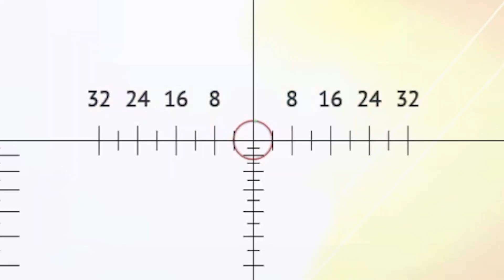Smoke Grenades are Gamechangers?(War Thunder)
Enjoy a nice game of  the German Churchill as i take him for a spin and demonstrate how the clever use of smoke grenades can turn the tide of battle and lead to victory